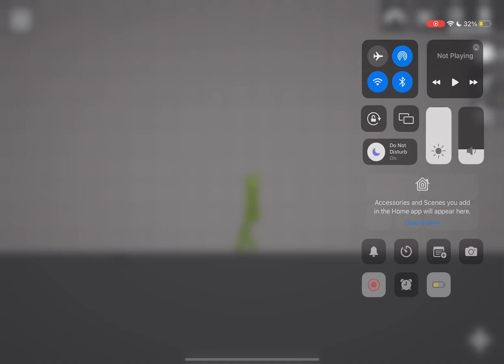The robots vs the humans part 1